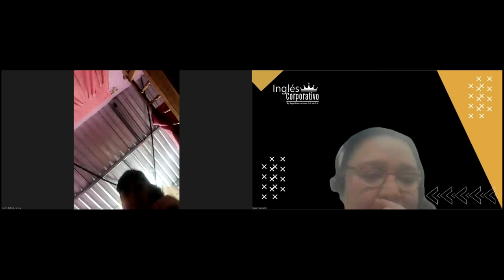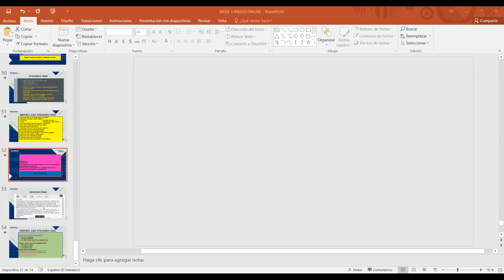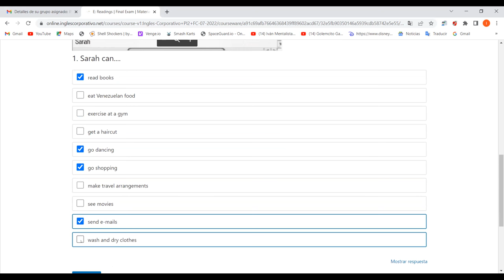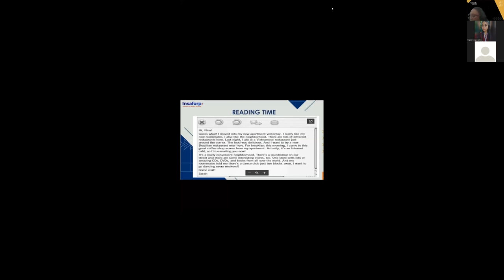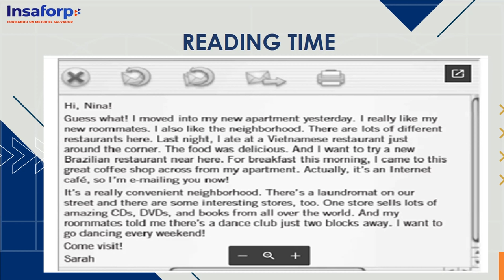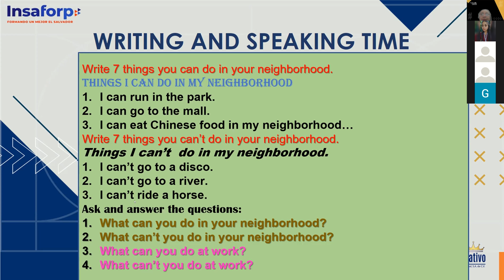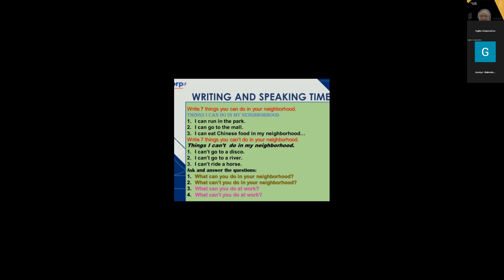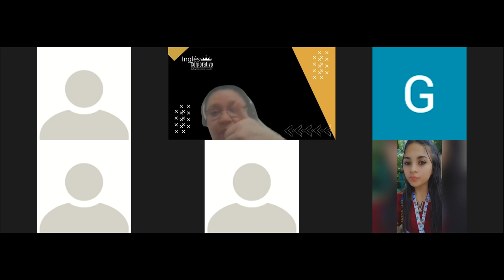Inglés Corporativo- 11 - 08 - 2022- READINGS